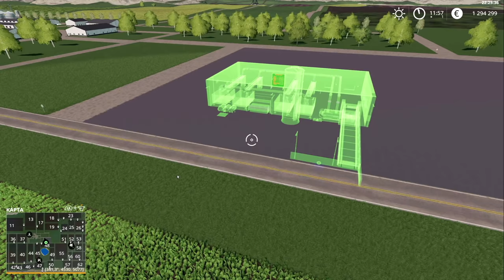FS19 🚜 ОТРАДНАЯ ДОЛИНА №4 - КАК ЗАРАБОТАТЬ БАБЛА?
Конфигурация моего ПК:

Играю на:
16GB RAM
Logitech F310
Logitech G27

Стримлю и записываю на:
16GB RAM
Avermedia GC511